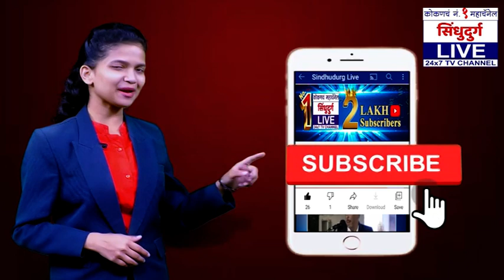बांधकामचा नाकर्तेपणा | 65 वर्षांचा मणेरी पूल मोजतोय अखेरच्या घटका | सेनेचे संजय गवस आक्रमक